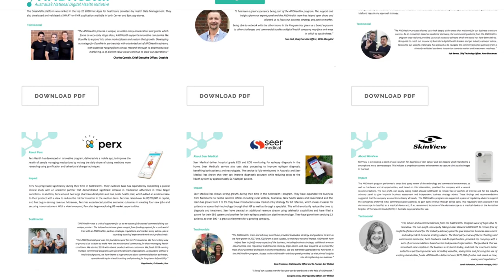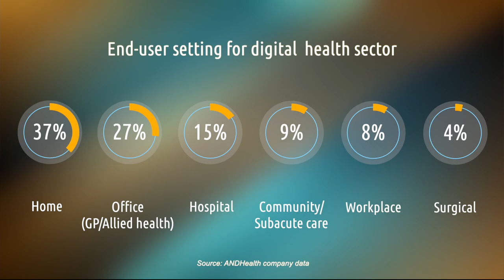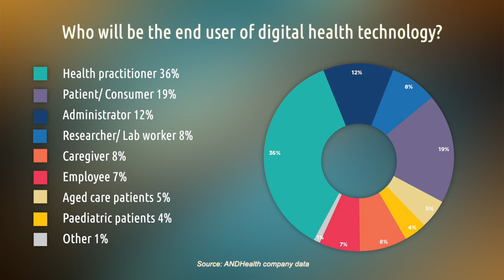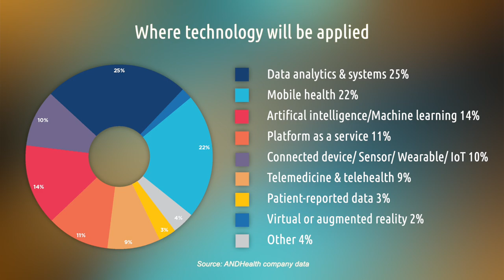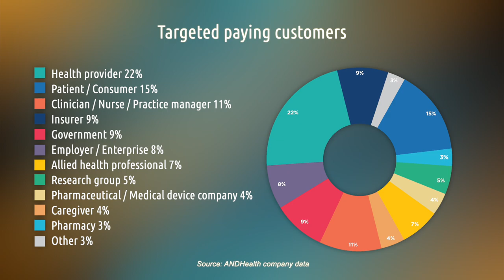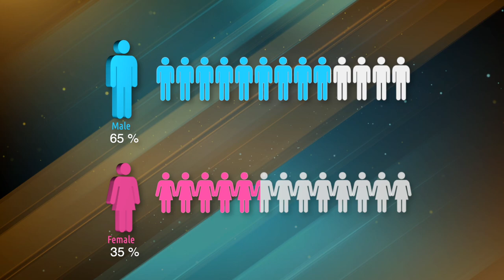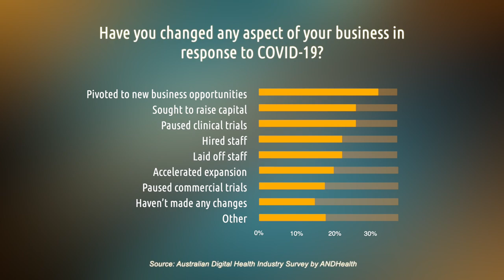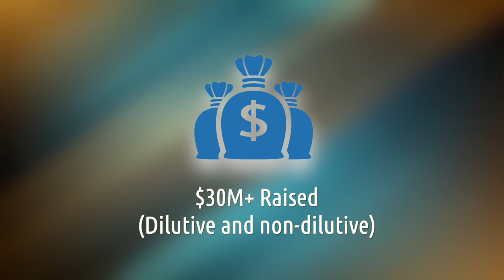Australian Digital Health Industry Report 2020 with ANDHealth CEO Bronwyn Le Grice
Digital Health: The Sleeping Giant of Australian Health Technology Industry

In the first half of 2020 Australia has seen significant reform to reimbursement for telehealth and virtual care services, increased acceptance of digital health technologies by the medical community and patients, and a widespread recognition of the need to embrace digital health.

The COVID-19 pandemic has been a catalyst for swift, wholesale change to the way we view healthcare in the modern world, however the advocacy and support for Australian Digital Health companies has been bolstered in recent years by ANDHealth, whose mission is to provide programs and support to digital health companies specific to the challenges of commercialising in the digital health sector.

The recently released ANDHealth report describes digital health as the sleeping giant of the Australian health technology sector, which, if
 awakened, would achieve the triple aim of economic growth through high-value STEM-based job creation, increased advanced manufacturing and clinical trials activity, and sovereign health system capability and resilience.

ANDHealth CEO Bronwyn Le Grice steps us through key report data from 317 emerging high growth potential digital health companies across Australia. Each of these companies has been supported in some way by ANDHealth since 2017.